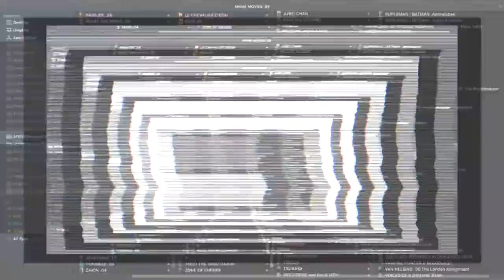S CRY ED – Anime Opening 1 | AFENBO ✤O•G•P•A•F✤ | HD–1080|60 FPS*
. ✤ BUY OUR PRODUCTS ✤:

. ✤ ID Section ✤:

– NAME: S-CRY-ED
– AIRED PERIOD: [Jul 4, 2001 to Dec 26, 2001]
– PREMIERED In: [Summer 2001]
– # of EPISODES: 26
– From STUDIOS: Sunrise
– Outlines different GENRES: Action,  Sci-Fi,  Adventure, Super Power,  Drama
– Play for a DURATION of: 24 min. per ep.
– Is RATED: PG-13 - Teens 13 or older

. ✤ SYNOPSIS ✤:

– A strange environmental phenomenon 22 years ago in the Kanazawa prefecture caused the land to split and protrude upwards reaching unprecedented heights, creating the secluded area known as The Lost Ground. Kazuma is a young mercenary who lives in the Lost Ground, looking for any work he can find to sustain his livelihood within the harsh environment. He is one of the few people that are gifted with the Alter ability, which allows him to plaster his right arm and torso with a metallic alloy. When this mercenary encounters HOLY, an order whose purpose is to suppress and capture what they call Native Alter Users, and one of the elite members of HOLY, Ryuho, an epic rivalry begins.
(Source: ANN)

. ✤ WATCH Similars or Others ✤:

– Canaan:
– Casshern Sins:
– Code Geass – Lelouch of the Rebellion:

🙏🏼 : THANKS!...